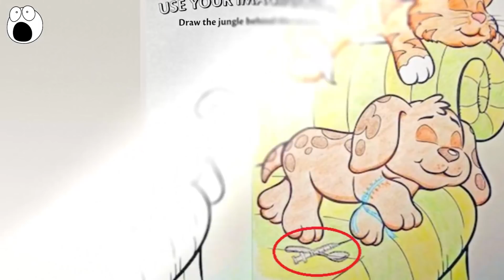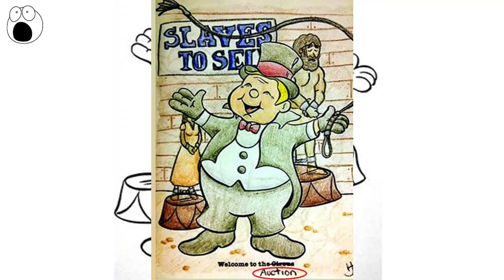HILARIOUS TIMES ADULTS DID COLORING BOOKS FOR KIDS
Coloring books are a great way for kids to get creative. But when you hand one to an adult, they will inevitably envision some pretty outrageous scenes.